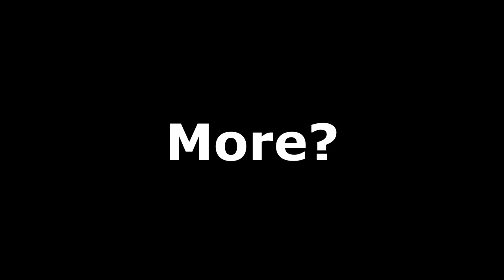"What A Piece of Junk! Millennium Falcon Build Guide!!!"